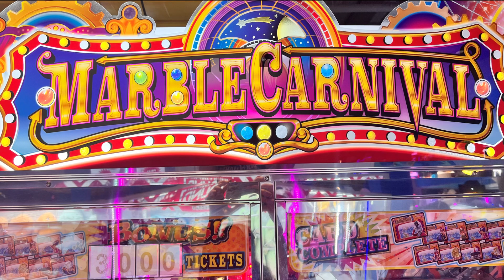Marble Carnival Super Bonus Chance Soundtrack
Marble Carnival Super Bonus Chance Soundtrack - High Quality

This is my first video, more to come soon!

By MarbleCarnivalDude